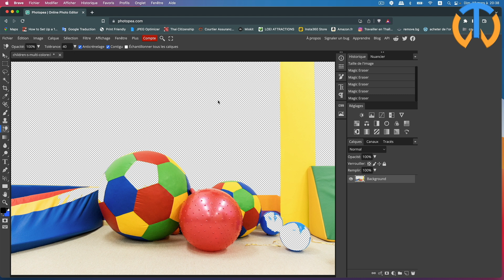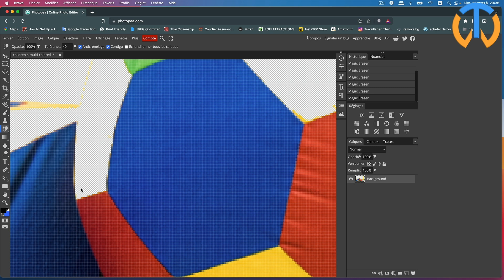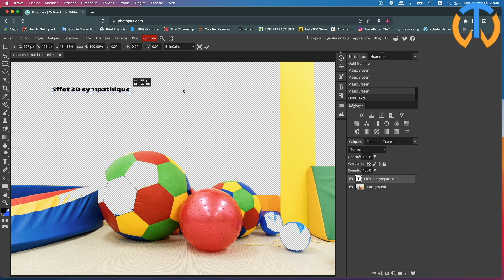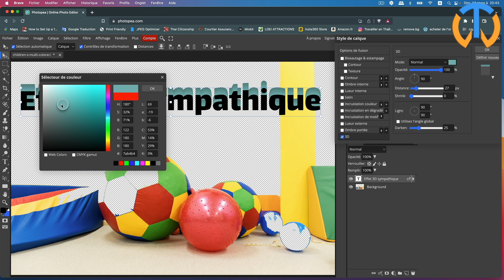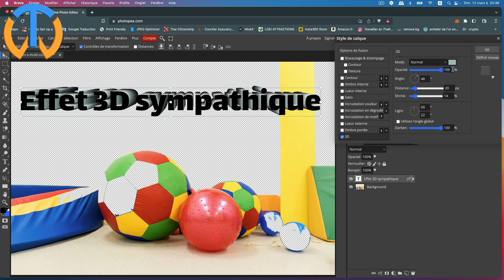Photopea mise à jour avec de nouveaux outils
Photopea s'améliore et offre de nouveaux outils. Voici deux outils majeurs de photopea mis en place lors des dernières mise à jour. Il s'agit de la gomme magique de photopea, la magic eraser ainsi qu'un nouveau effet de calque permettant de donner un effet de 3D à vos titres ou aux objets. Les réglages sont simples et redoutablement efficace. Détourer une image est vraiment devenu un jeu d'enfant sur photopea.
00:00 Des bords de la mer
00:54 Gomme magique ou magic eraser
05:00 Effet 3D sur vos textes
10:40 Encore un petit tour devant la piscine...